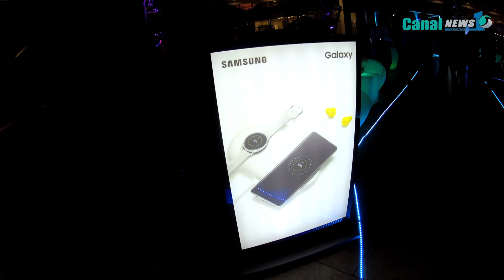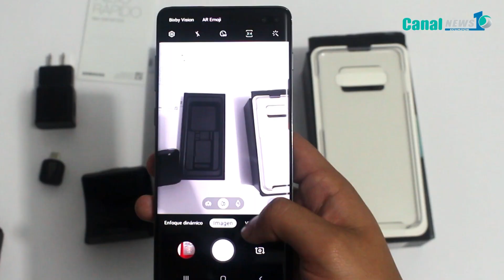Lanzamiento en Ecuador: Samsung Galaxy S10